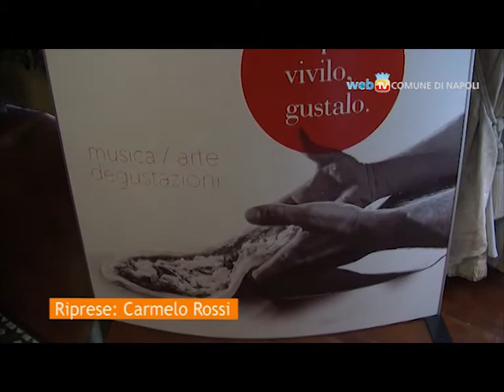100 pizzerie per il Pizzafestival, eventi e degustazioni per il piatto più famoso del mondo